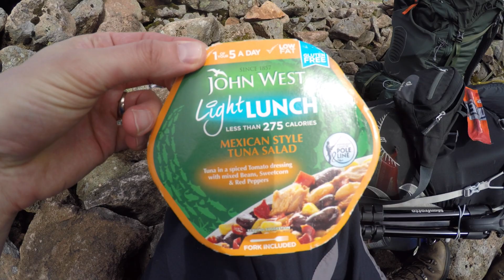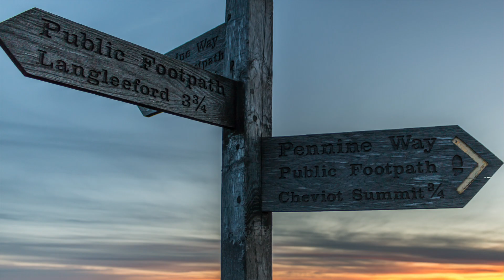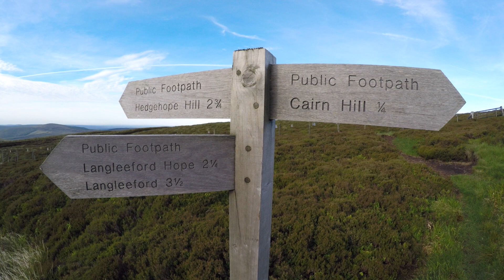Wild Camp on Cairn Hill at 777m - Cheviot Hills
Headed up to the Cheviot in Northumberland as we hadn't bagged it yet. Ended up camping 3/4 of a mile from the summit on Cairn Hill. What an amazing camp with an amazing friend. Enjoy.